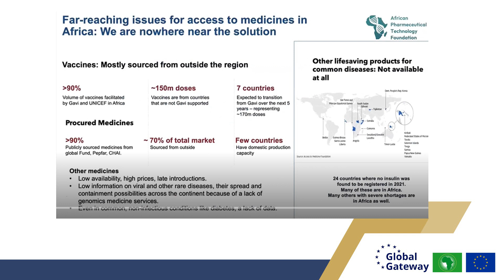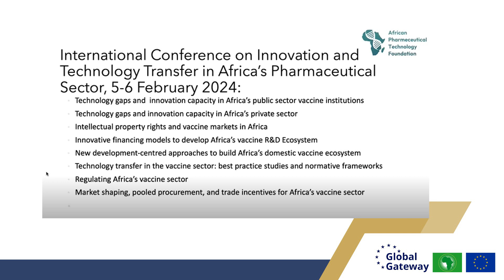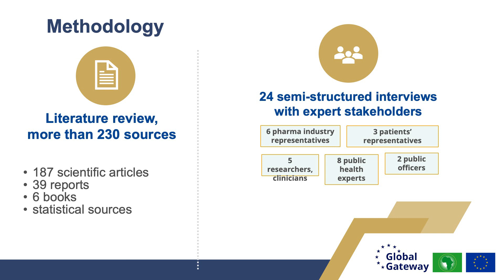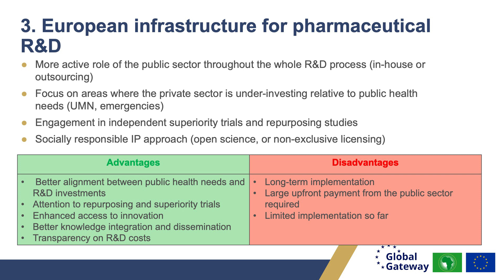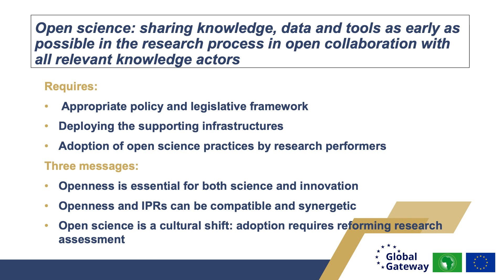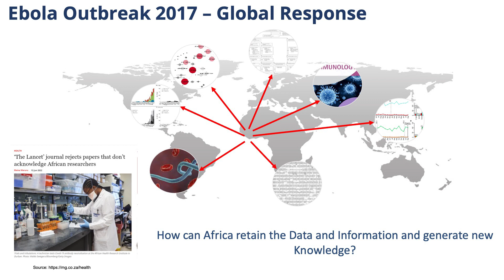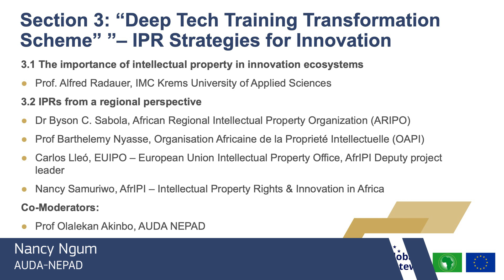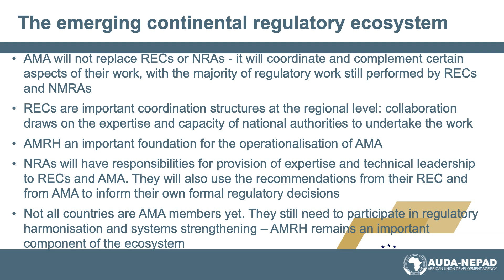IP and Deep Tech / Emerging AU-EU Deep Tech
AU-EU Deep Tech Transformation Training Scheme: Part 1.3